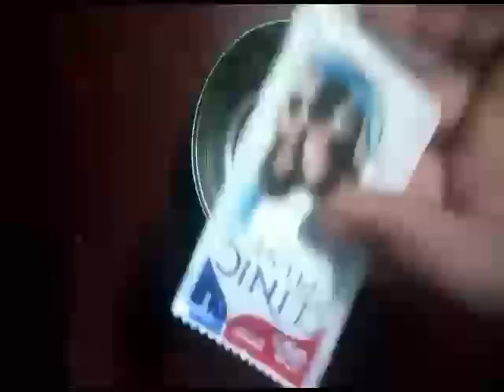How to make slime without glue|shampoo slime|let's diy it with me|diy with smriti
Topic:How to make slime without glue

Channel: Diy with Smriti

Uploaded on:28/10/2020

without glue
shampoo slime

Please also add some oil in it to make it more stretchy...  If you haven't watched my previous slime video don't forget to try